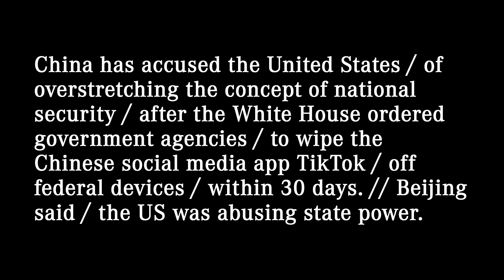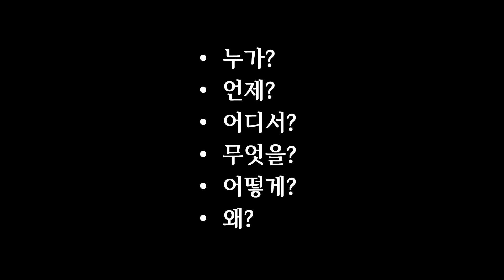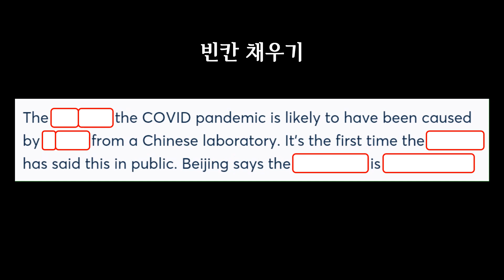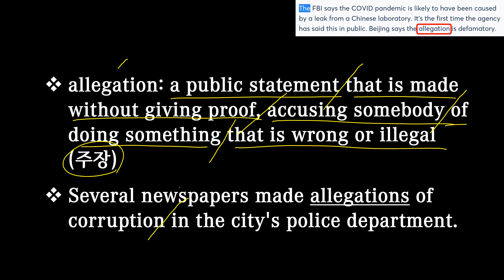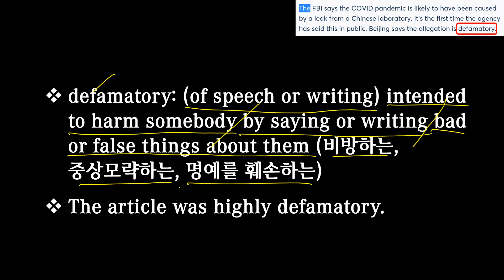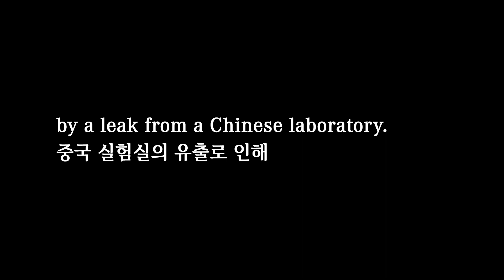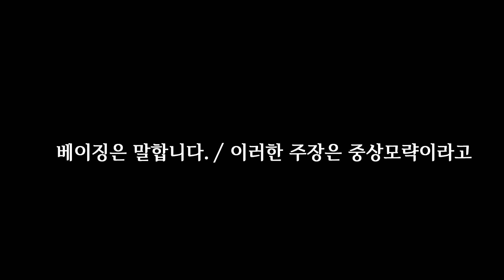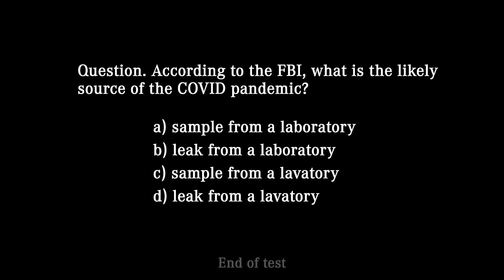[매일10분 영어뉴스] FBI (2023. 3. 2)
대본(transcript)
The FBI says / the COVID pandemic is likely / to have been caused / by a leak from a Chinese laboratory. // It's the first time / the agency has said this / in public. // Beijing says / the allegation is defamatory.

미 연방수사국(FBI)은 COVID 전염병이 중국 실험실의 유출로 인해 초래된 것 같다고 말합니다. FBI가 공개적으로 이렇게 말한 것은 이번이 처음입니다. 베이징은 이러한 주장은 중상모략이라고 말합니다.

00:00 영상시작
00:05 어제 뉴스
00:30 청취력 테스트
00:58 오늘 뉴스
02:01 빈칸 채우기
02:30 내용 이해
05:14 퀴즈 (정답: leak)
05:35 섀도잉
07:03 마무리
07:35 청취력 테스트 (정답: b)

laboratory [ləˈbɒrətri|ˈlæbrətɔːri] (also lab): a room or building used for scientific research, experiments, testing, etc. (실험실) 참고 lavatory (화장실)
The athletes' reflexes were tested under laboratory conditions.

allegation: a public statement that is made without giving proof, accusing somebody of doing something that is wrong or illegal (주장)
Several newspapers made allegations of corruption in the city's police department.

defamatory: (of speech or writing) intended to harm somebody by saying or writing bad or false things about them (비방하는, 중상모략하는, 명예를 훼손하는)
The article was highly defamatory.